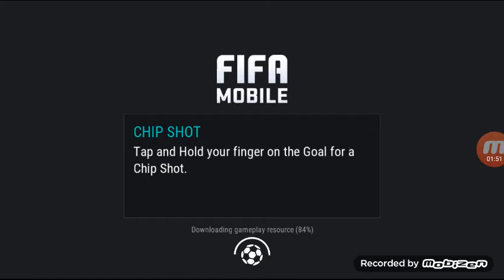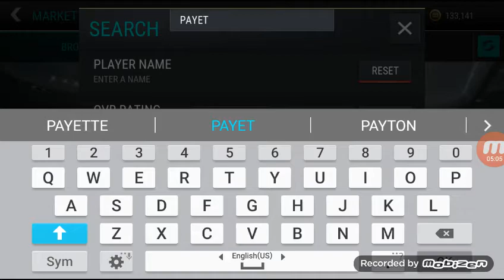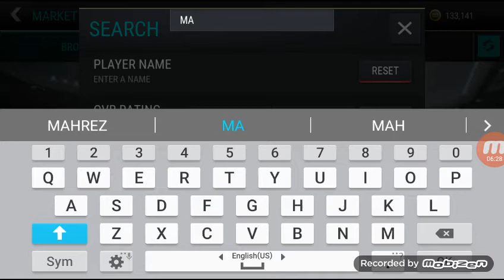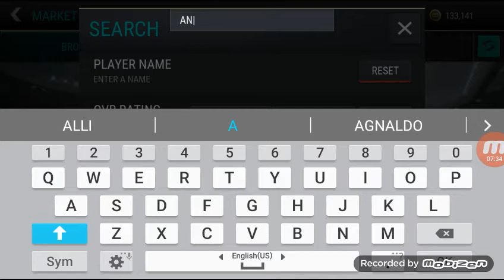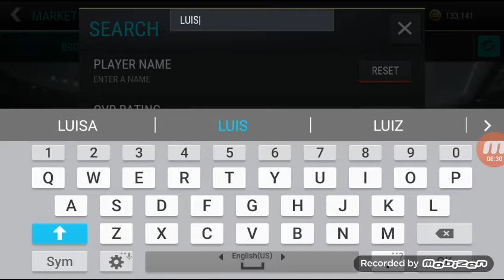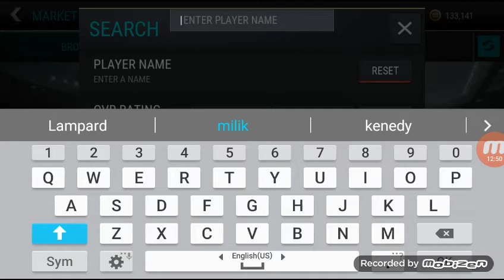Fifa mobile ep 25